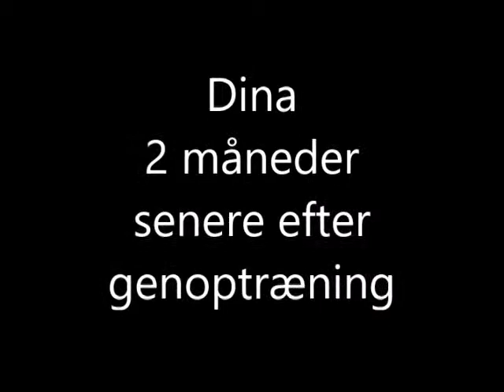Dina ryg 2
En videofilm som viser den udviklinger der har været efter kun 2 mdr. med Dina